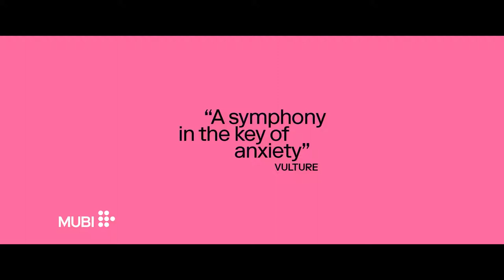Shiva Baby - Official Trailer | Amazon Prime Video Channels | MUBI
Amazon Prime Video & Mubi presents,
Shiva Baby Official Trailer
Directed by Emma Seligman
Starring Rachel Sennott, Molly Gordon, Polly Draper

About Shiva Baby:
College student Danielle is faced with a series of awkward encounters at a day-long shiva, a Jewish gathering during a time of mourning. Amongst overbearing relatives, she is rattled by the appearance of an ex-girlfriend and of her secret sugar daddy, who unexpectedly arrives with his wife and baby.